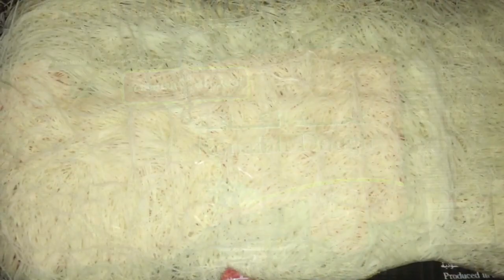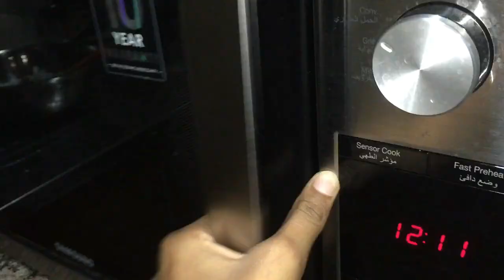Konafah / Kunafa I Arabic Dessert I കുനാഫ അറബിക് സ്വീറ്റ്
INGREDIENTS

*Cream Chesse Layer
Milk powder  3tbsp
Cornflour  2tbsp
Milk 4tbsp
 { mix well (no lumps) }
Milk 300ml
Let it boil and add the mix (milk powder,cornflour,milk)
 { Low flame, make it thick paste }
Off the flame and add cream cheese (4tbsp)

*Kunafa dough  300g
Melted butter  60g
Mozarella chesse 3tbsp
Pista

*Sugar syrup
Water  1cup
Sugar  1/2cup (depending upon your taste
Lemon juice  1tbsp
Cardamom  3nos

PREHEAT THE OVEN FOR 160°C 10MIN
BAKE FOR 160°C 30-35MIN
CHANGE THE SIDE AND BAKE FOR ANOTHER 5-10MIN 160°C